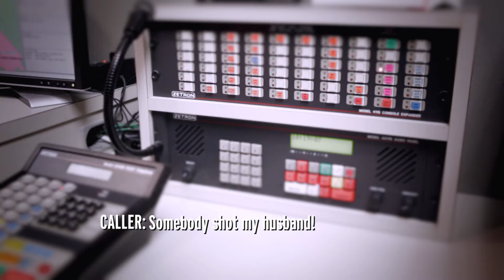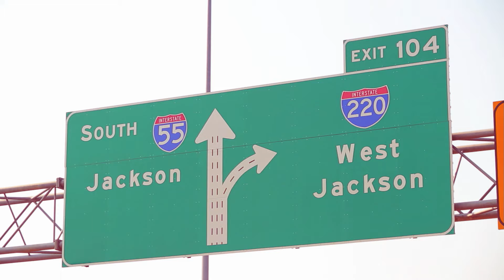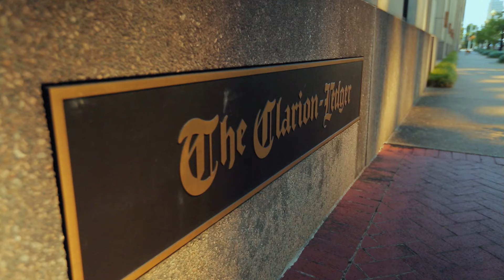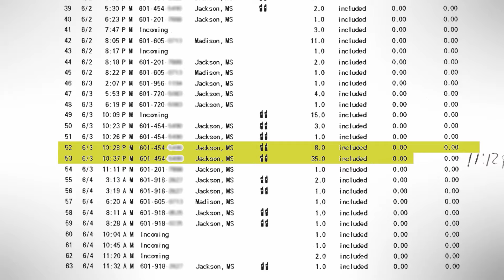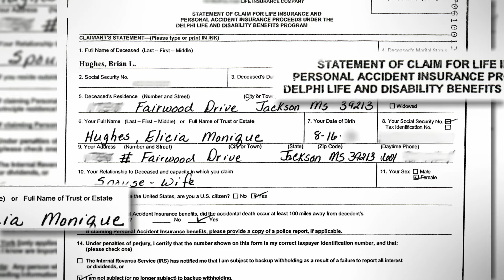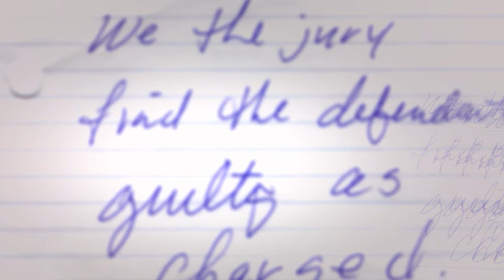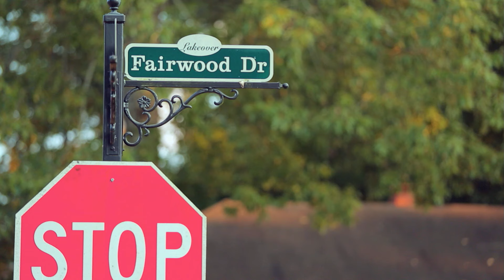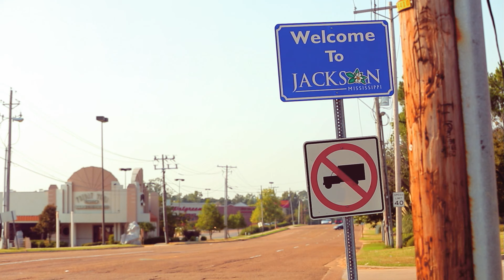The Deadly Case Of Brian Hughes | Fatal Attraction | S02 EP07 | Full Episode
Brian and Elicia Hughes seemed to have a picture perfect marriage; high school sweethearts with two daughters and a nice home in an affluent neighbourhood. But when a 911 call leads to a disturbing crime, their perfect life turns up to be not so perfect.

Watch Fatal Attraction, The Case Of Brian Hughes, S02 EP07.